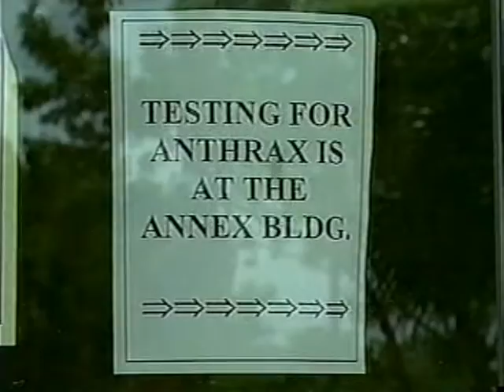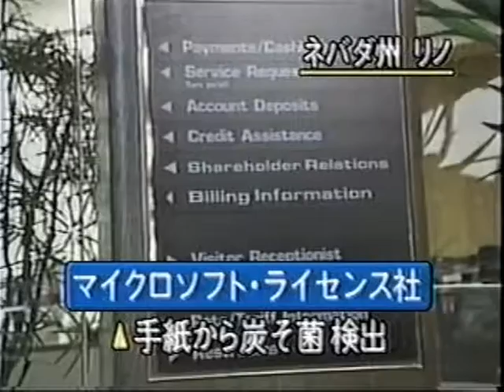2001年 アメリカ炭疽菌事件